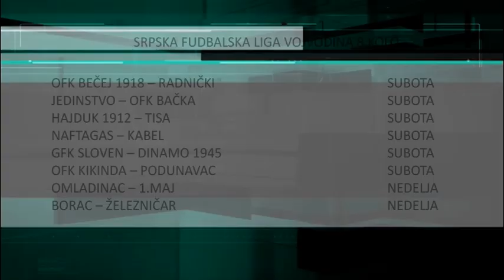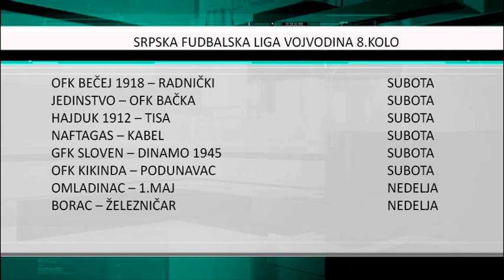Zanimljivo trećeligaško takmičenje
Vojvođanski fudbalski trećeligaši u vikendu ispred nas će odigrati utakmice poslednjeg kola prvog dela jesenje sezone.